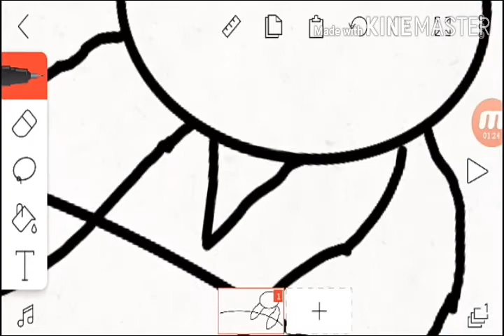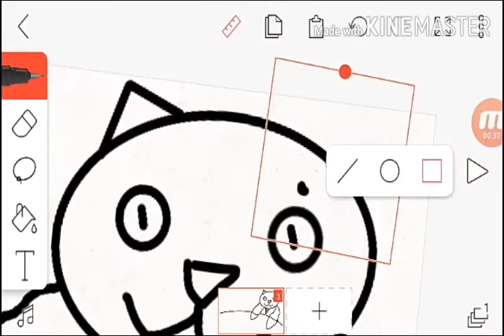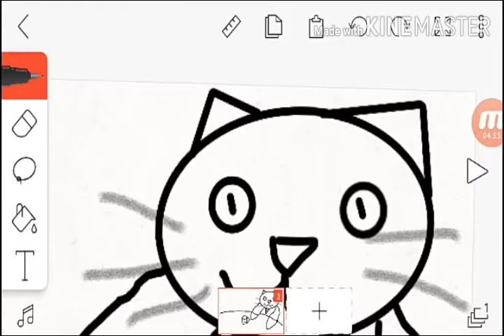MOMO Speedpaint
dan so SELAMAT MENONTON ENJOY